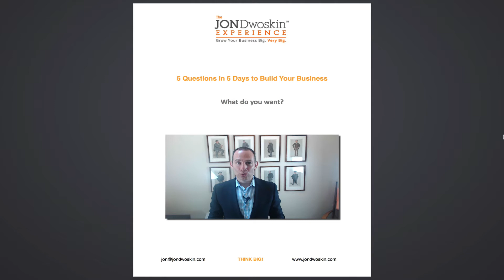Jon's Business Tip of the Day: 5 Questions to Grow Your Business Big - Day 1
Day 1 of 5: 5 questions to grow your business big. Very Big!